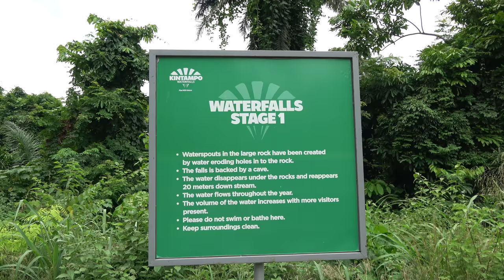Stage 1 of Kintampo Waterfalls - Ghana May 2018 Tour